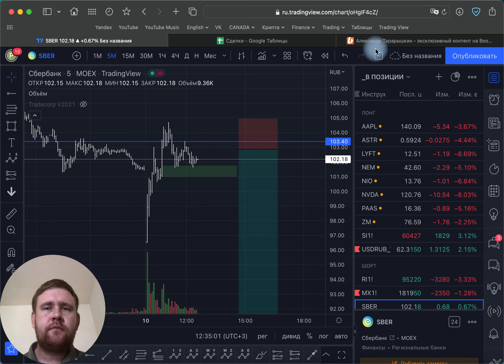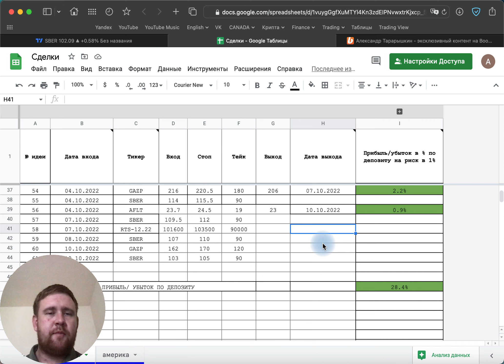Прогноз по акциям Сбербанка